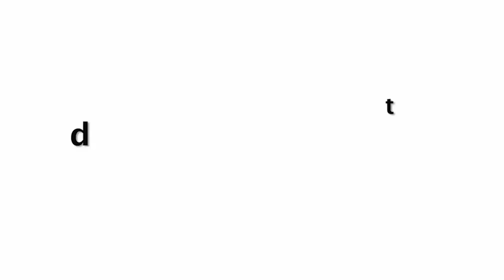Disha Patani Uncomfortable Moment In Short Tshirt Outside Mumbai Airport